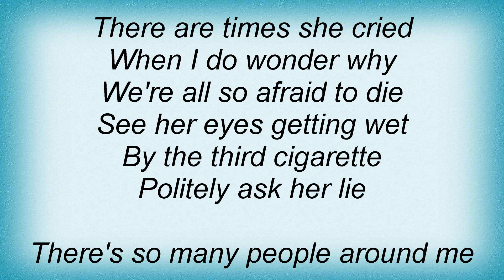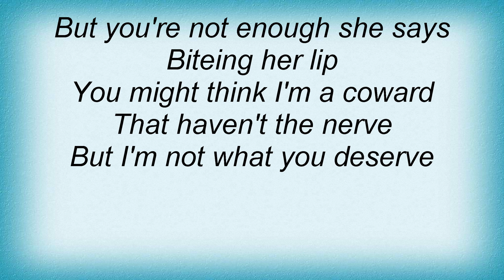Minor Majority - What I Deserve Lyrics